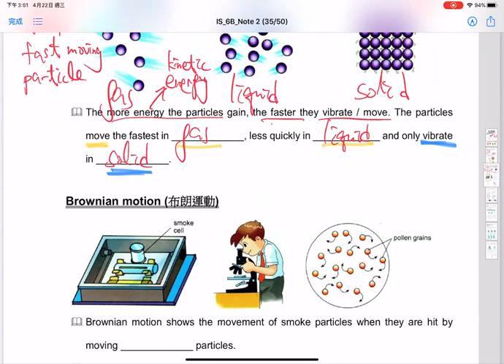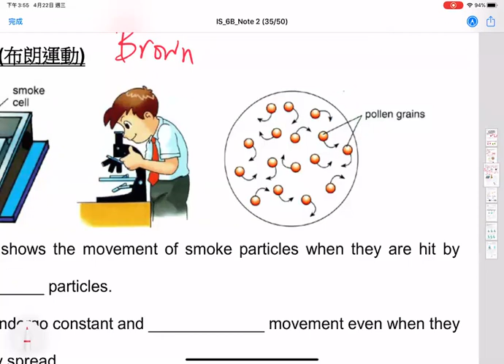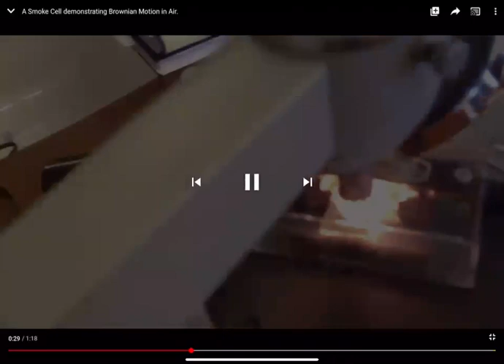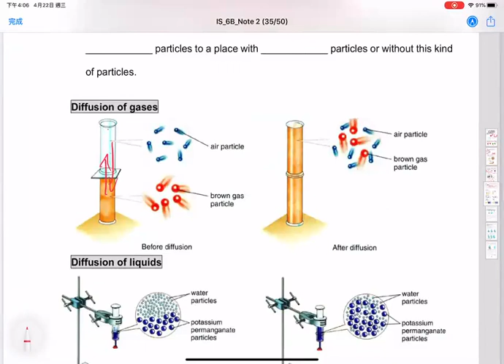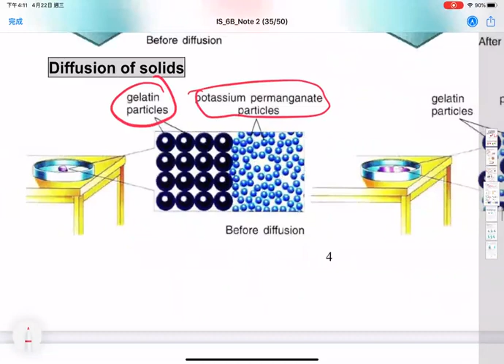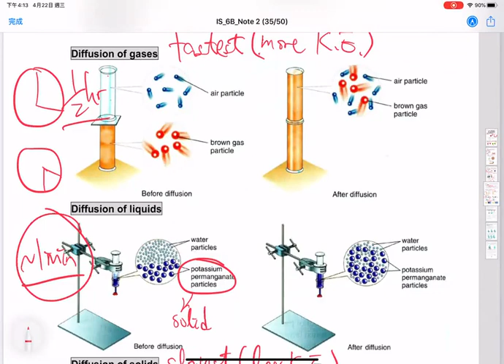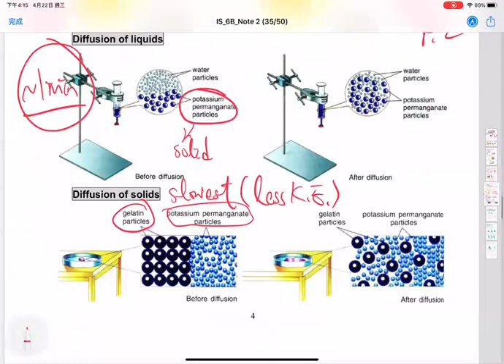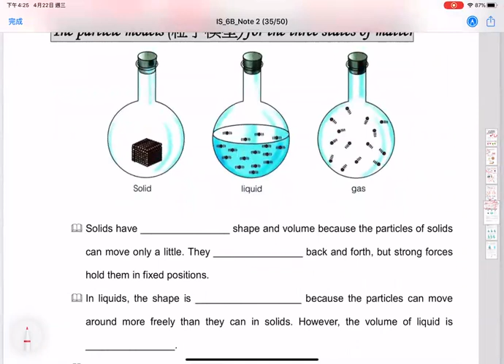F1 IS Matter as Particles 03 Clip 1